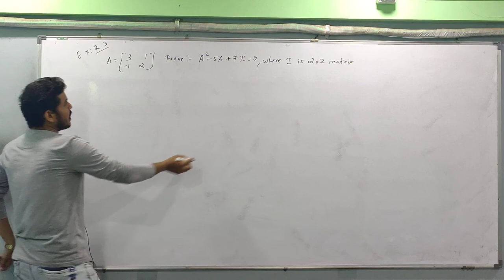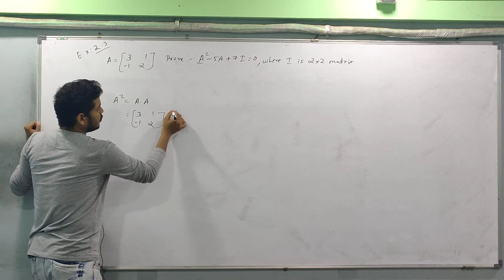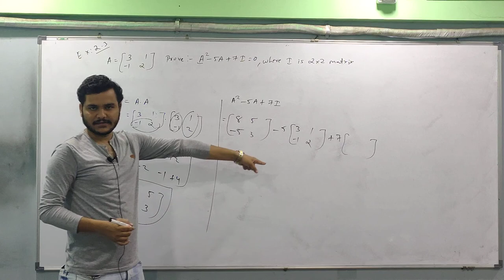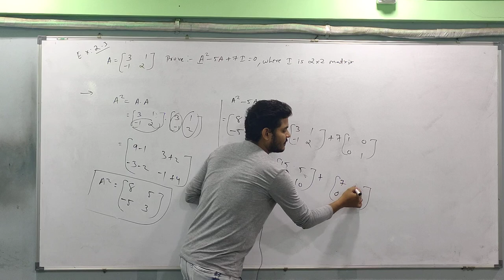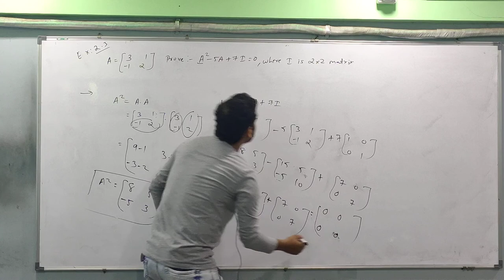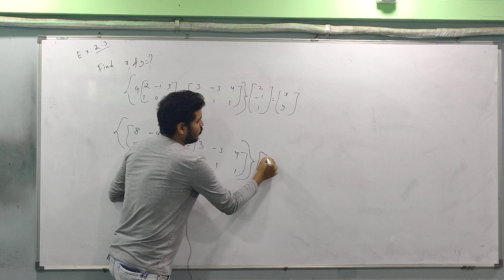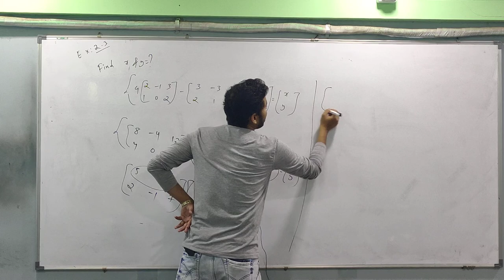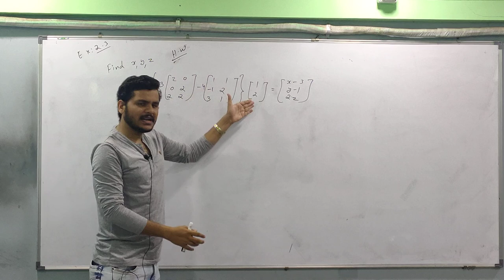Multiplication of matrix -lectre 3